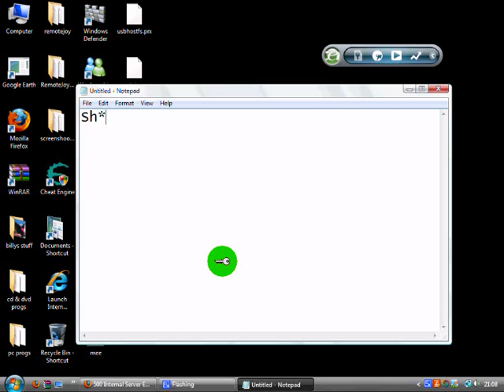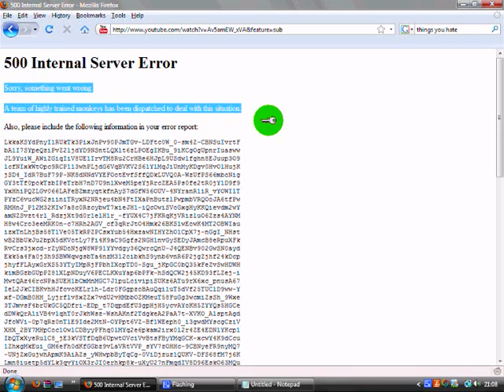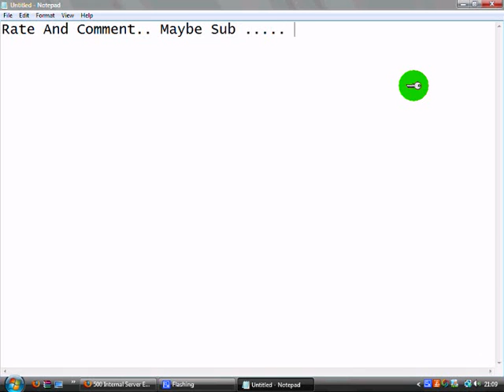.:WTF Moment (MUST See):.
On My Pc And I Got This Happen I Thought WTF LOL